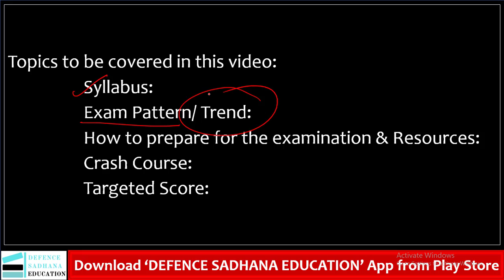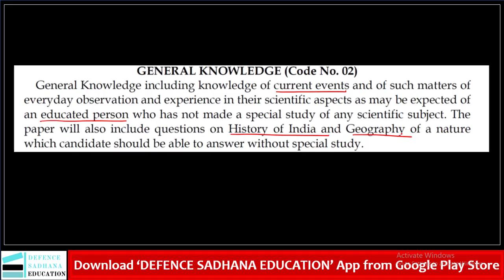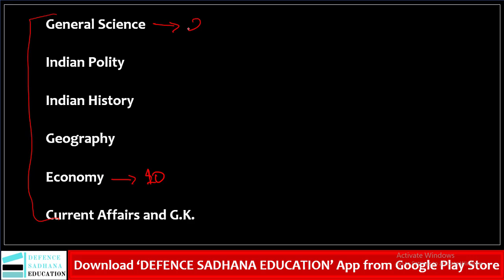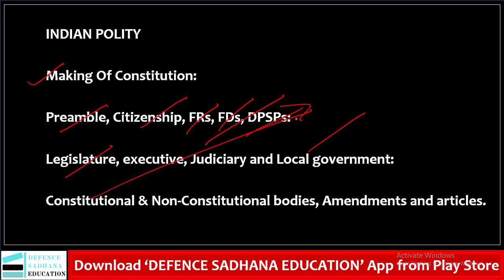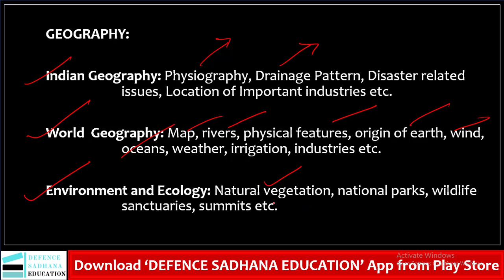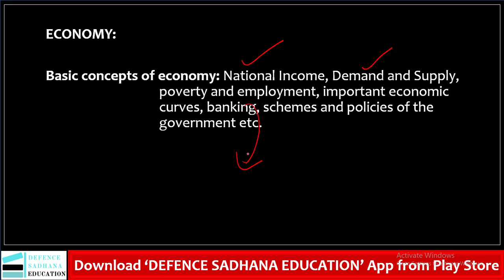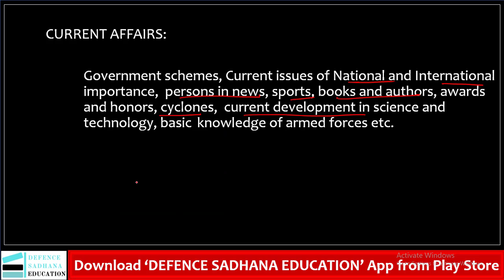General Knowledge Preparation Strategy for CDS 2 2022 I CDS II 2022 I CDS 2 2022 Preparation I OTA